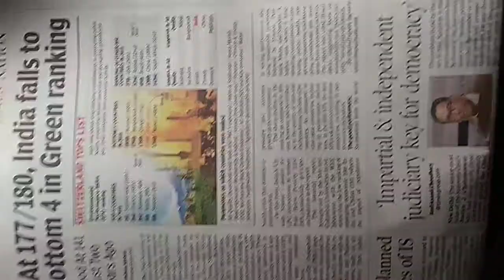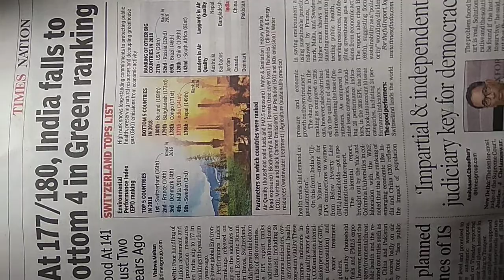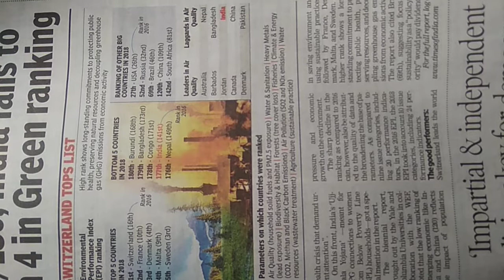What is green ranking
By news paper you all will come to know the chapters of environmental subjects